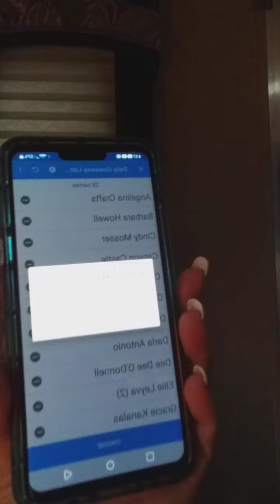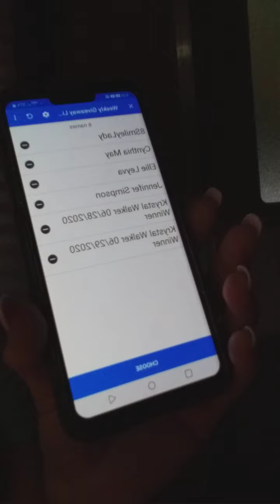Daily Guessing Game Draw & Weekly Giveaway Draw WINNERS!!! 07/03/2020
I use the Random Name Picker to draw today's Guessing Game and my Weekly Giveaway Winners in this video.

Congratulations to 8SmileyLady on winning both the Daily and this week's Giveaway!!!

Thank you all for spending time with me every day.  I appreciate each one of you.  ~Linnea XxxX!

Linnea The Crafting Trooper
1730 Labounty Dr Ste #9-235
Ferndale WA 98248
USA